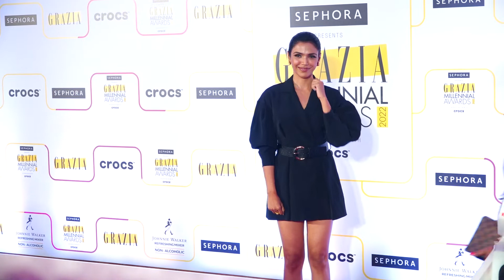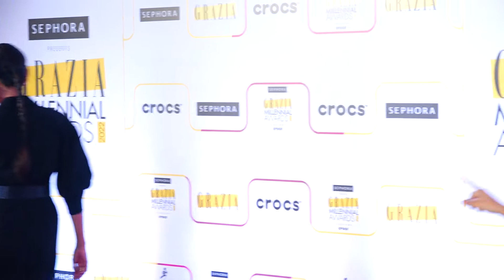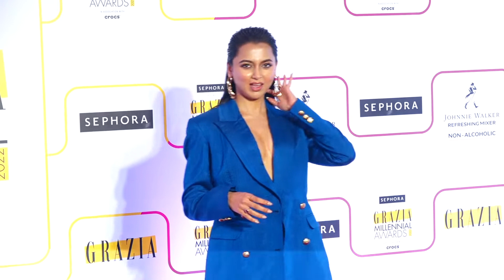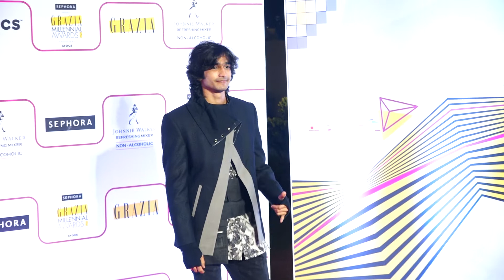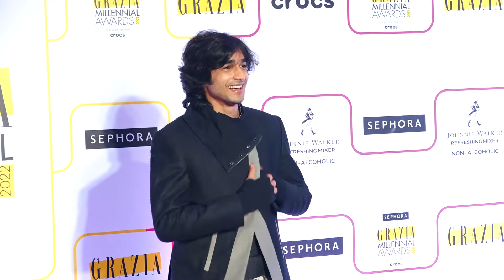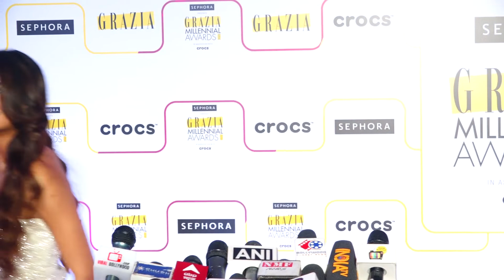BIJLEE GIRL PALAK TIWARI AT STAR STUDDED RED CARPET OF GRAZIA MILLENNIAL AWARDS 2022